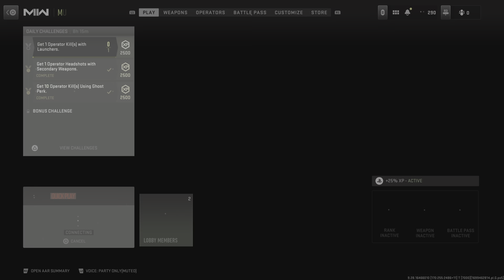Modern Warfare II: Hardpoint Comeback!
Excuse the language folks.